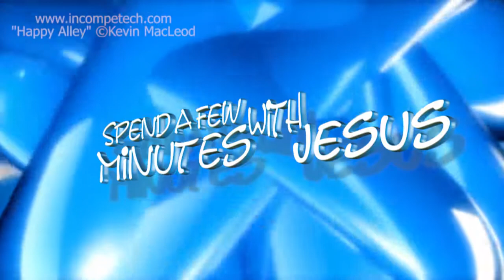Joseph: in Egypt --Day 1 | #295